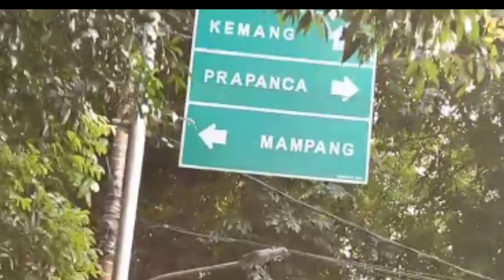JALAN BANGKA RAYA padat merayap, ramai lancar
Jalan Bangka raya sampai Kemang raya ramai lancar untuk pengendara motor.